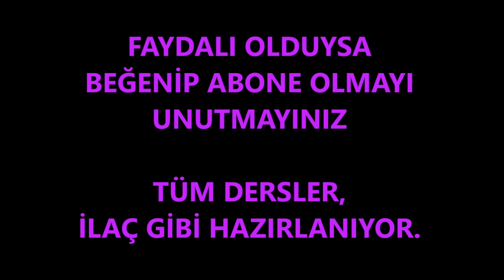KPSS SESLİ ANLATIM, GELİŞİM PSİKOLOJİSİ NOTLAR, SESLİ ANLATIM MP3, evde yolda kpss çalış,kpss tekrar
KPSS YE ÇALIŞIRKEN BUNLARLA ÇALIŞTIM KAZANDIM